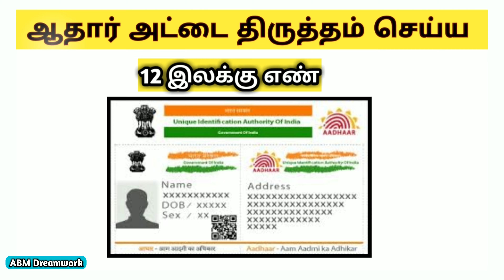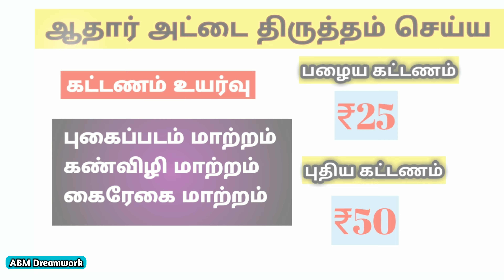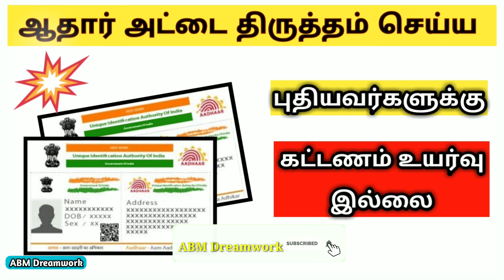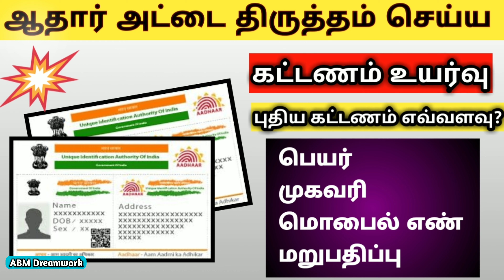ஆதார்ல் மாற்றம் செய்ய புதிய கட்டணம் அறிவிப்பு | Price change for Adhaar correction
ஆதார்ல் மாற்றம் செய்ய கட்டணம் உயர்வு. ஆதார்ல் பெயர், முகவரி, மொபைல் எண், இ-மெயில் , பாலினம் மாற்றம் செய்ய புதிய கட்டணம்.
UIDAI Announced new price for Aadhaar name change, Aadhaar mobile number change, Aadhaar address change simply Aadhar correction.

ஆதார் அட்டையில் எதேனும் தவறு இருந்தால் திருத்தம் செய்ய இனி புதிய கட்டணம் செலுத்த வேண்டும். UIDAI சமீபத்தில் விதிமுறைகளில் சில திருத்தங்கள் செய்து உள்ளது. அதன் ஒரு பகுதியாக ஆதார் அட்டையில் திருத்தம் செய்ய பழைய கட்டணத்தை விட இரு மடங்கு அதிகமாக செலுத்த வேண்டும்.

புதிய கட்டணம் :
ஆதார் அட்டையில் உங்களுடைய பெயர், முகவரி, மொபைல் எண், மின்னஞ்சல் மற்றும் பாலினம் போன்றவற்றுக்கு திருத்தம் செய்ய புதிய கட்டணமாக ரூ.50 வசூலிக்கபடும் என UIDAI அறிவித்துள்ளது. இதற்கு முன்பு இந்த திருத்தங்கள் செய்ய ரூ.25 மட்டுமே வசூலிக்கப்பட்டு வந்தது என்பது குறிப்பிடத்தக்கது.

அதே போல் உங்களுடைய புகைப்படம்  மற்றும்   கைரேகை, கருவிழி மாற்றம் செய்யவும் ரூ.50  கட்டணம் செலுத்த வேண்டும். இந்த கட்டணத்தில் அனைத்து வரிகளும் சேர்க்க பட்டுள்ளது.

How to Link PAN with Adhaar
all the current affairs of Tamil Nadu and India politics News in Tamil, National News Live, Headline News Live, Breaking News Live, Kollywood Cinema News,Tamil news Live, important News, Sports News in Tamil, Business News in Tamil & tamil viral videos and much more news in Tamil. Tamil news, Movie News in tamil , Sports News in Tamil, Business News in Tamil & News in Tamil, Tamil videos, art culture and much more only on ABM Dreamwork.

அரசு சார்ந்த செய்திகள், முக்கிய அறிவிப்புகள், புதிய அறிவிப்புகள், சற்று முன், தமிழக அரசு அறிவிப்பு, தமிழக அரசு அறிவிப்புகள், அன்மை செய்திகள், அரசியல் செய்திகள், தற்போதைய செய்திகள், புதிய திட்டங்கள், மகிழ்ச்சி தரும் செய்திகள், வேலைவாய்ப்பு செய்திகள், கல்வி செய்திகள்,TNPSC.